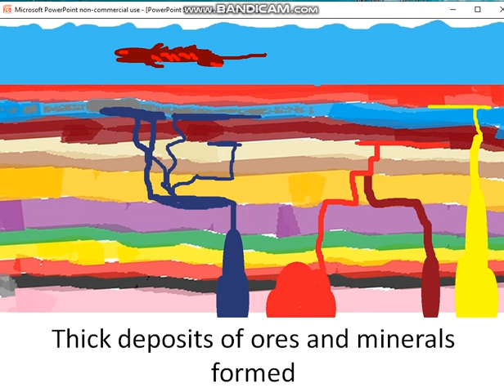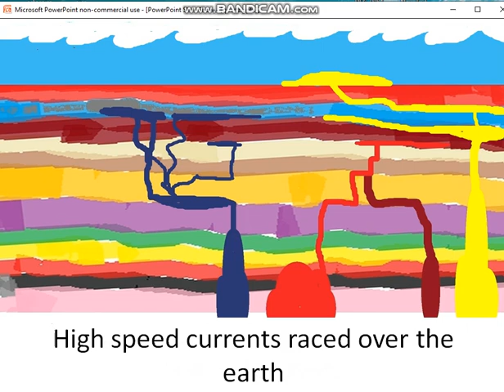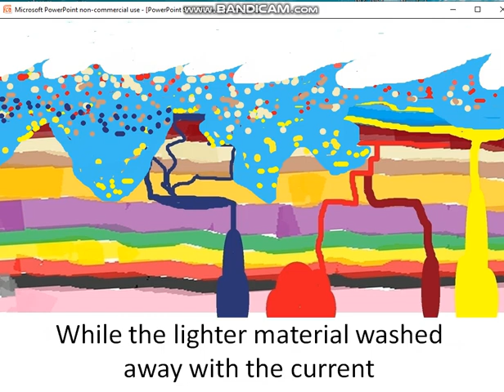Animation of how the Western USA was formed.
A video explanation of why there are deep piles of rounded quartz boulders decorating to tops of Idaho and Montana's mountain ranges.